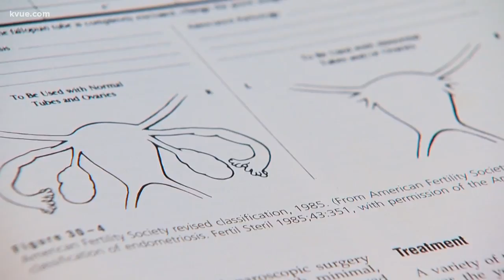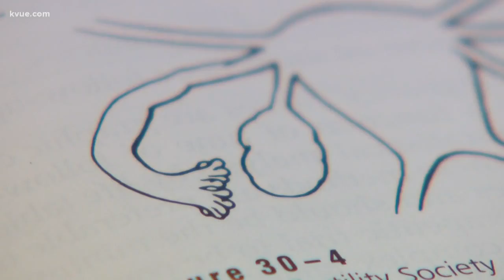A new treatment for uterine disorder endometriosis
The FDA just approved a drug that could help millions of women who suffer from painful symptoms of endometriosis. With us today is Dr. Kaylen Silverberg of Texas Fertility Center to talk to us more about what this means for women.